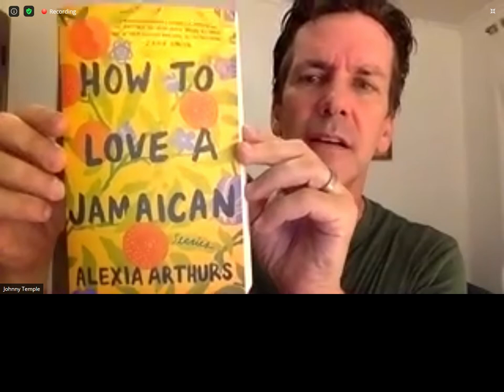THE PSYCHIC SOVIET in 2020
Ian F. Svenonius talks with Johnny Temple about his 2006 essay collection THE PSYCHIC SOVIET and then takes online viewer questions.

The Psychic Soviet
By: Ian F. Svenonius
A reissue of Ian F. Svenonius’s cult-classic debut essay collection, including brand-new writing in this expanded edition.

A new, expanded collection of essays and articles from one of the mainstays of the Washington, DC, underground rock and roll scene, The Psychic Soviet is Ian F. Svenonius’s groundbreaking first book of writings. The selections are written in a lettered yet engaging style, filled with parody and biting humor that subvert capitalist culture, and cover such topics as the ascent of the DJ as a star, the “cosmic depression” that followed the defeat of the USSR, how Seinfeld caused the bankruptcy of modern pop culture, and the status of rock and roll as a religion. The pocket-sized book is bound with a durable bright-pink plastic cover, recalling the aesthetics of Mao’s Little Red Book, and perfect for carrying into the fray of street battle, classroom, or lunch-counter argument.

Instructions
The Psychic Soviet
Vampirism & Vampirology
The Bloody Latte
Beatles vs. Stones
Rock ’N’ Rolligion
The Responsible Use of Rock ’N’ Roll
Eat the Rocument
Time As Money
Seinfeld Syndrome
Rock ’N’ Roll As Real Estate
A Warning to Swedish Girls
Scion-tology
Mordor Dearest
Camp Exploitation
The Stilyagi
The Seduction of Paolo Hewitt
The Mix Master Race
You Can’t Always Get No Satisfaction
Personal Inscription
Afterword (to the second edition)
Epilogue: The Psychick Psketchbook

JOHNNY TEMPLE is the publisher and editor in chief of Akashic Books, an award-winning Brooklyn-based independent company dedicated to publishing urban literary fiction and political nonfiction. Temple won the 2013 Ellery Queen Award; the American Association of Publishers’ 2005 Miriam Bass Award for Creativity in Independent Publishing; and the 2010 Jay and Deen Kogan Award for Excellence in Noir Literature. Temple plays bass guitar in the band Girls Against Boys, which has toured extensively across the globe and released numerous albums on independent and major record companies. He has contributed articles and political essays to various publications, including the Nation, Publishers Weekly, AlterNet, Poets & Writers, and BookForum. He is also the chair of the Brooklyn Literary Council, which works with Brooklyn’s borough president to plan the annual Brooklyn Book Festival in September. He is the editor of USA Noir.